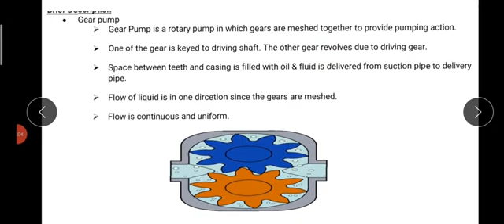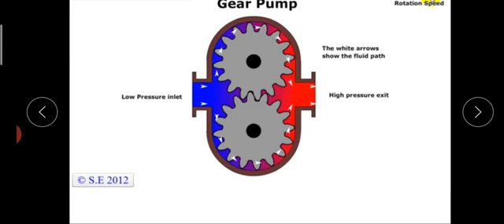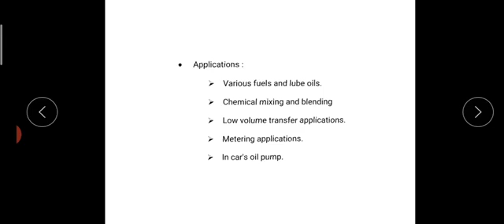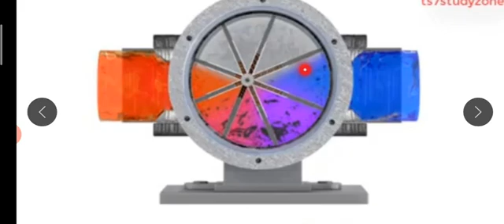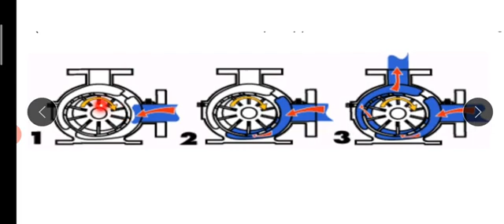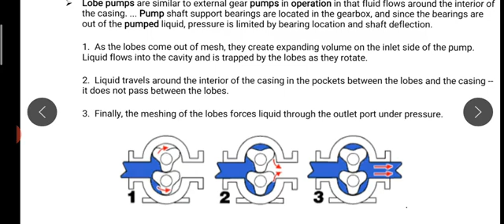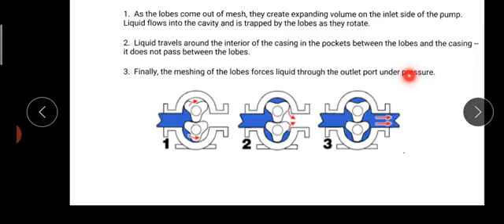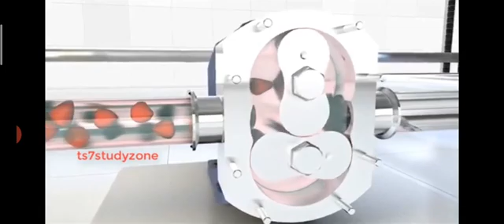MET 206 Module 3 PART 15 (MODULE 4 in 2015 Scheme)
Gear pump, vane pump, lobe pump.